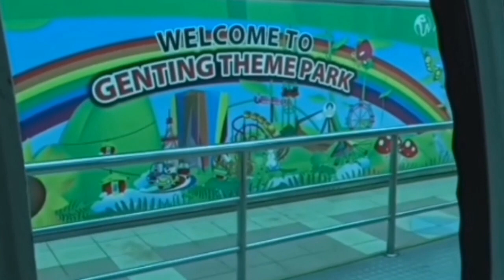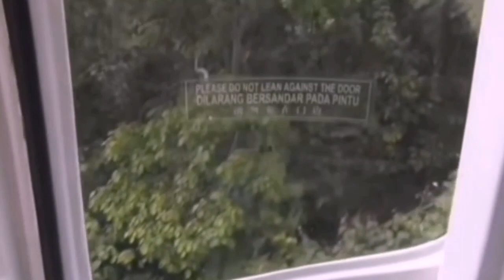GENTING HIGHLAND OF MALAYSIA /CABLE CAR/TRISHA OFFICIAL VLOG